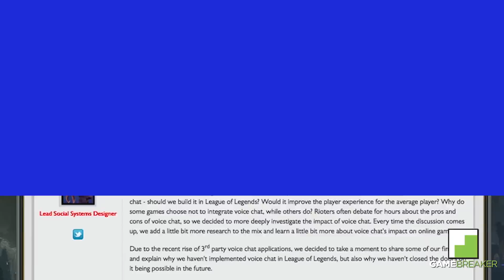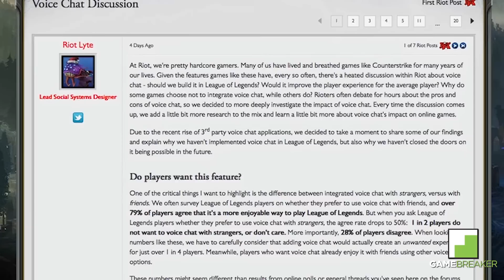2014 Championship in Huge Stadium and Braum is Overpowered - League of Legends Waypoint - 7-2-2014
League of Legends Waypoint 7-2-2014 will show you:

0:18 - Season 4 World Championships taking place at Seoul, South Korea

2:39 - Riot addressing overpowered Braum

3:40 - Why Riot won't do voice chat

5:22 - Dunkmaster Darius

Producer: Dom Fahey
eSports Producer: Justin DuBree, Adrian Lloyd
Editor: Justin Zagri
Assistant Editor: Adrian Lloyd

League of Legends Waypoint isn't endorsed by Riot Games and doesn't reflect the views or opinions of Riot Games or anyone officially involved in producing or managing League of Legends.

Developer: Riot Games
Release: 10/27/09
Genre: MOBA
Platform: PC
Publisher: Riot Games

League of Legends is a multiplayer online battle arena video game developed and published by Riot Games for Microsoft Windows, inspired by the popular Defense of the Ancients map for Warcraft III. It was first announced on October 7, 2008, and released on October 27, 2009. The game was in a closed beta from April 10, 2009, to October 22, 2009.  It then transitioned to open beta until release.